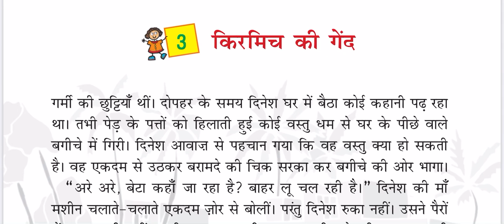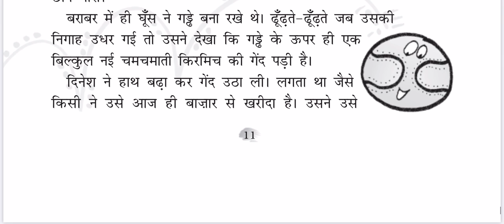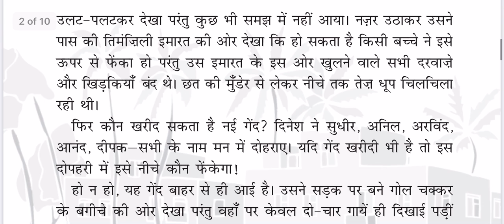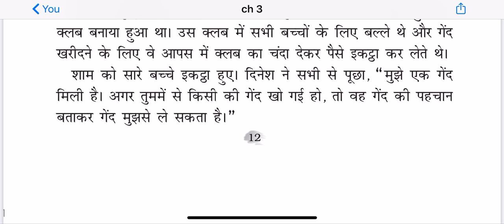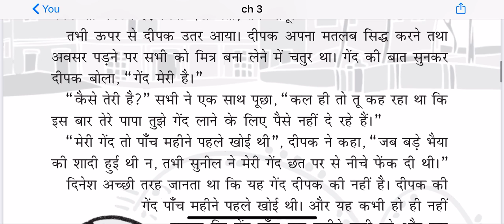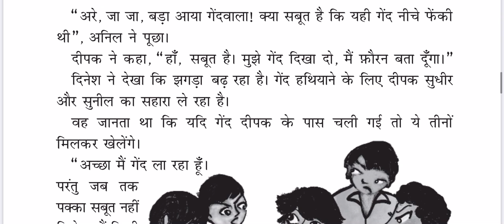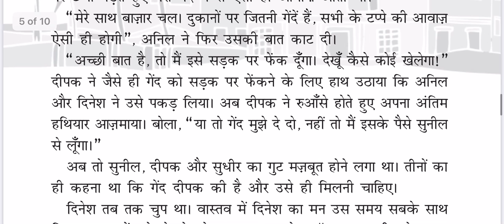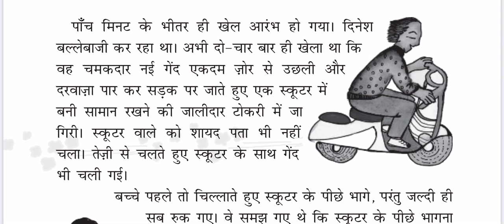किरमिच की गॆ॑द पाठ 3 class 4th हिंदी /Kirmich ki Gend with Explanation for kids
Made it for kids with explanation.kids will like it and love it.